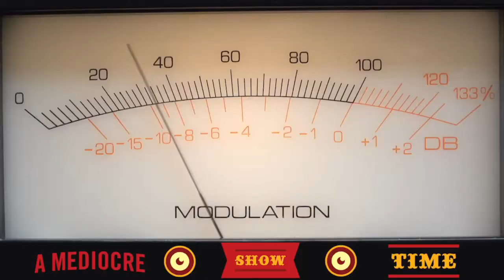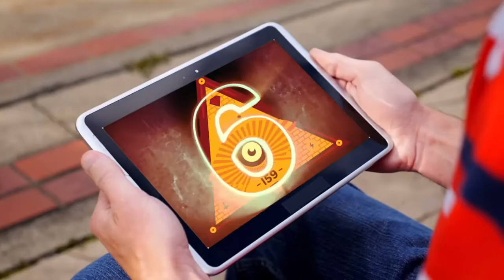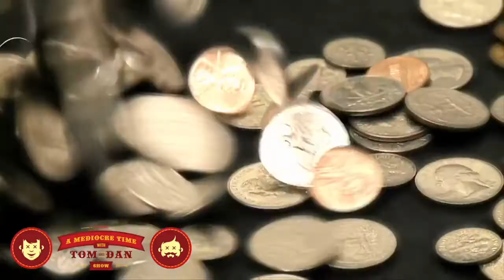668 - Nubber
On this week’s show:

* Ross McCoy is here!

* Tamales & Mas

* Ross' altercation at the laundry mat

* Customer service doesn't exist anymore

* Oktoberfest coming back

* Live dissection event

* Ross got ID'd for champagne

* Logarrhea

* Weirdest place you have shit

* Biden and the Easter bunny

* Roadside stands

* Up tain, down butt

* Shower farts

* Maisie's ukulele performance

* Holey Moley is back

* Homeless giant

* Nubber

d